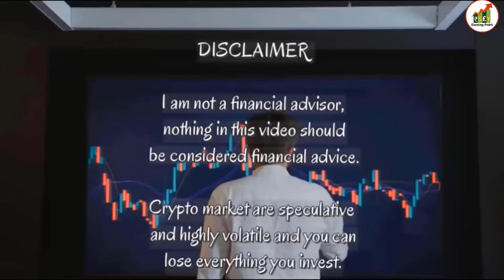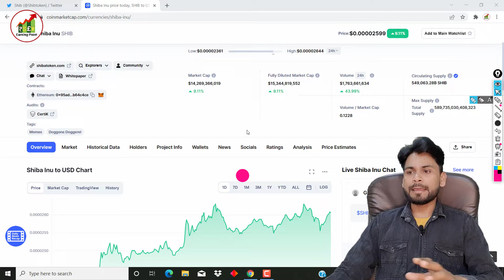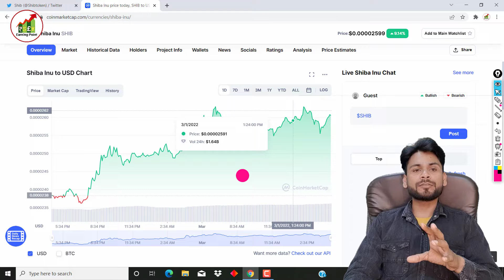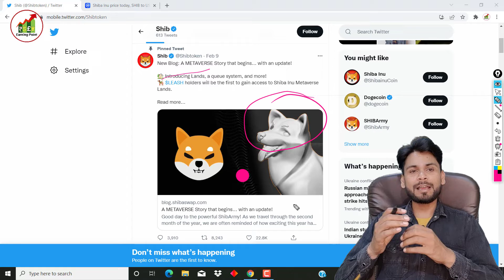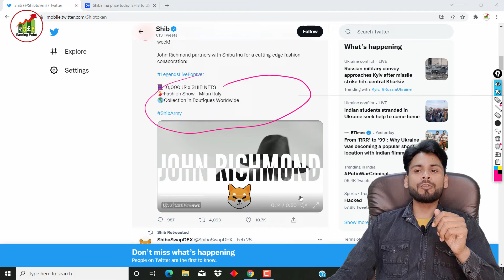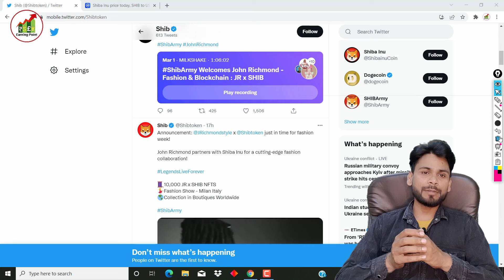Shiba Inu Coin News Today | Shiba Inu Enters The Fashion Industry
In This Video:- 🔴Shiba Inu August Month⚡ price prediction | Shiba inu news | Shiba Inu Coin Prediction | Shib₹1 BOOM

▶Friends,
             Our channel "Crypto Class" shares the latest news ,crypto trading, bitcoin price, bitcoin news and information about blockchain technology, cryptocurrency and bitcoin. How to buy bitcoin and alt coins and how to trade them.
▶Founder :-Er. MUKESH KUMAR ( DIPLOMA + B-TECH IN ELECTRICAL ENGINEERING )